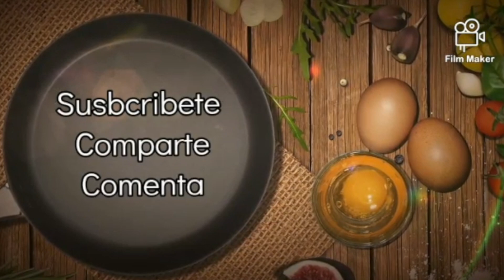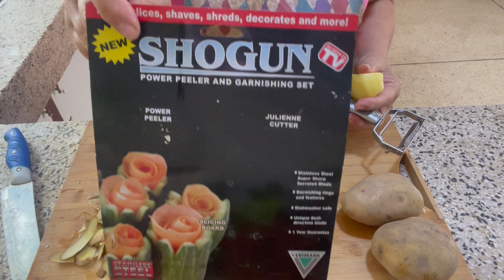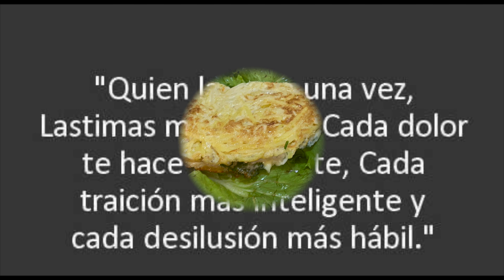Otro Desayuno Con Platano Frito